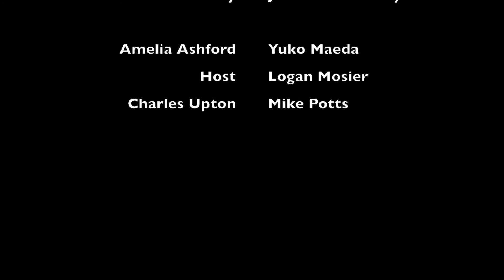Cosmonauts 20150116 10 Backdoor Austin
Recommended for those 18+